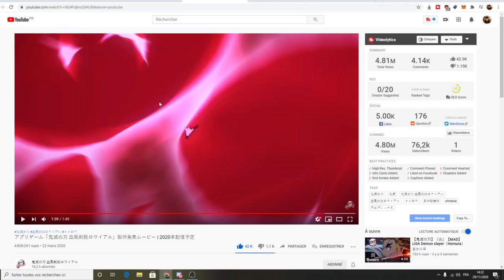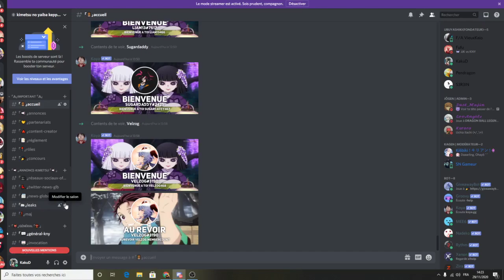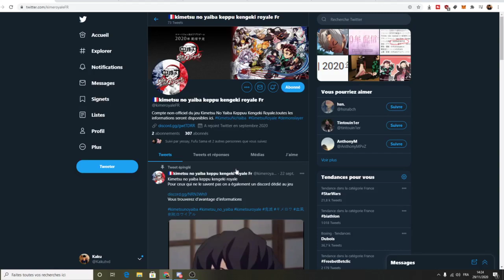EN ATTENDANT LE JEU MOBILE DEMON SLAYER /KIMETSU NO YAIBA .... SURPRISE